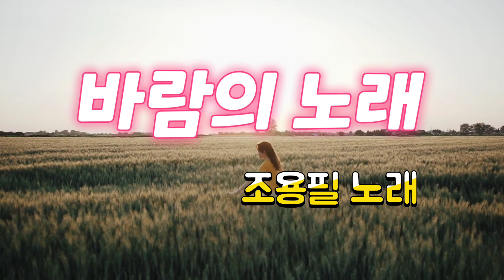바람의 노래 / 조용필 노래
태풍 6호
바라의 노래